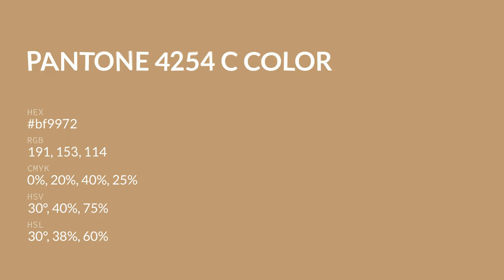color bf9972 hex color - Brown color - Cool color bf9972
What color is ? bf9972 hex color - Brown color - Cool color bf9972

Hex bf9972 Color Code is also known as color.